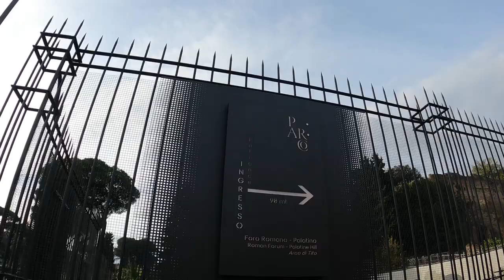The BEST THINGS To Do In Rome (Vatican City, Colosseum, Trevi Fountain & More!) 🇮🇹 Italy Travel Vlog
Benvenuto in Rome! And welcome to the final video of our Italy trip. We are both super excited for you to watch this video as we had never visited Rome before, and we had an amazing time!

Get Our Gear:
🎒 Osprey Farpoint 40L Backpack
🎒 Osprey Farpoint 55L Backpack
💻 Lenovo ThinkPad E14 Laptop
📸 GoPro HERO9 Camera
📸 DJI Mini 2 SE Drone
💾 5TB External Hard Drive

Filmed November 2023 in Rome, Italy.